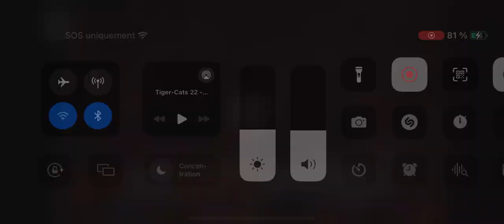Tiger-Cats Vs Rouge et Noir